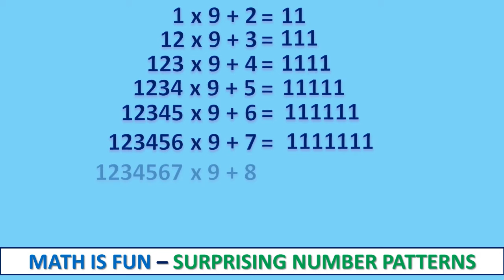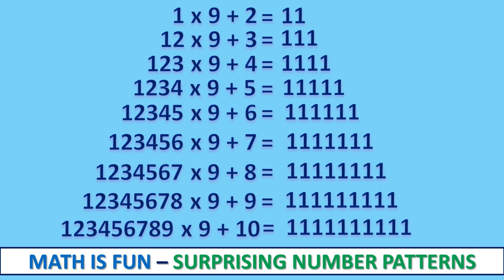Number Pattern 2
MATH IS FUN - Surprising Number Patterns 2
Patterns are all around us!
Finding and understanding patterns gives us great power. With patterns we can learn to predict the future, discover new things and better understand the world around us.
And playing with patterns is fun. (Math Is Fun)

Terima kasih.